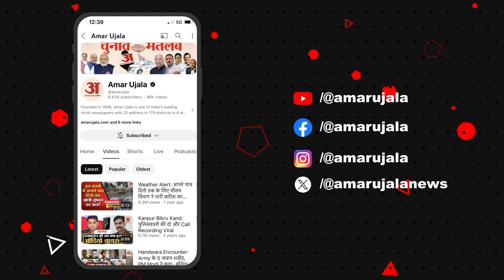Bhopal का Smart City Area बना Garbage Dumping area, स्वच्छता पखवाड़े के बीच नगर निगम फैला रहा गंदगी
राजधानी भोपाल में 17 सितंबर से स्वच्छता पखवाड़ा अभियान चलाया जा रहा है। वहीं दूसरी तरफ भोपाल का स्मार्ट सिटी क्षेत्र कचरा डंपिंग क्षेत्र बनता जा रहा है। यहां पर नगर निगम की गाड़ियों से कचरा फेंका जा रहा रहा है जबकि कचरा डंप करने की जगह निर्धारित की गई है। खास बात यह है कि यह क्षेत्र स्मार्ट सिटी बनाने के लिए रिजर्व है।

Swachhata Pakhwada campaign is being run in the capital Bhopal from 17 September. On the other hand, the smart city area of ​​Bhopal is becoming a garbage dumping area. Here garbage is being dumped from municipal corporation vehicles even though the place for dumping garbage has been designated. The special thing is that this area is reserved for making a smart city.